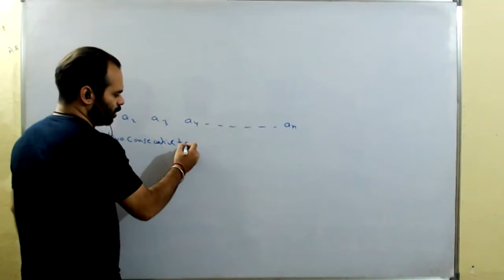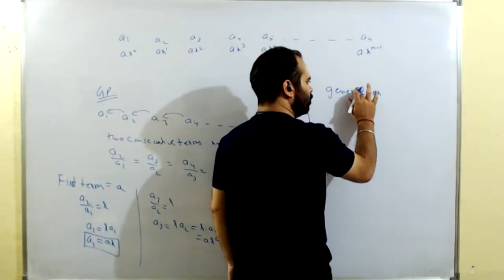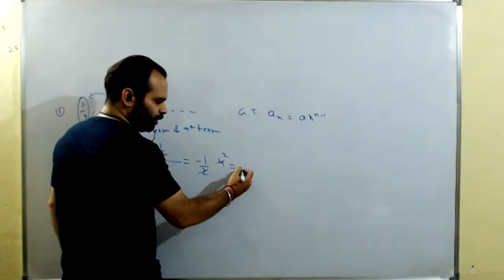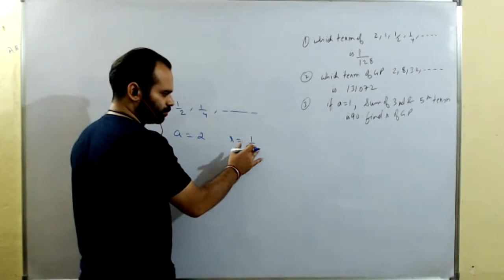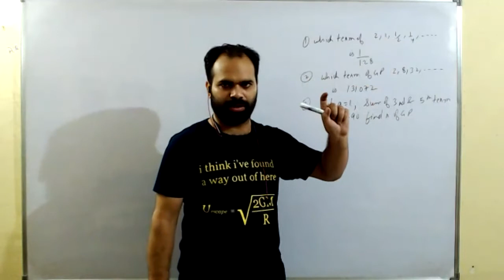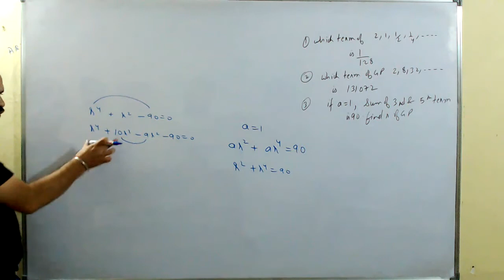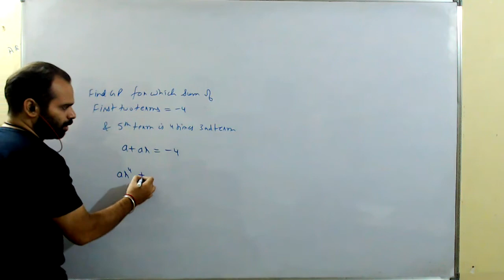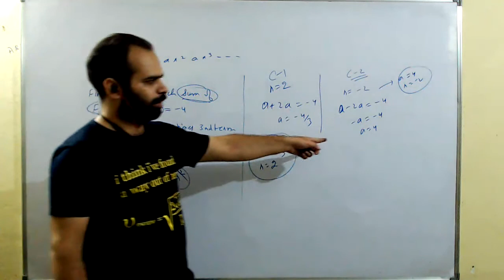Lec 17th Aug | Geometric Progression GP | Munish Sir